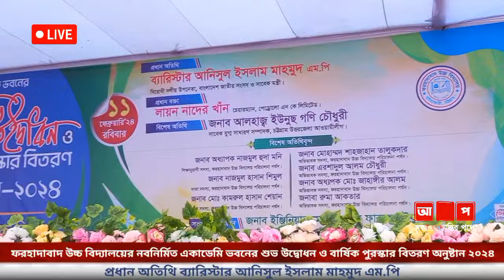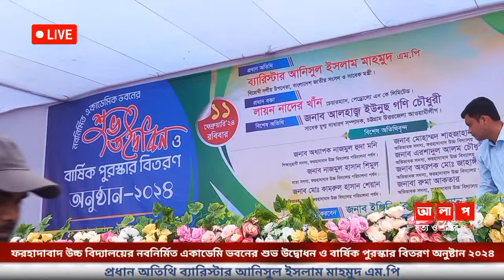LIVE🔴ফরহাদাবাদ উচ্চ বিদ্যালয়ের বার্ষিক পুরস্কার বিতরণ অনুষ্টান ২০২৪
LIVE🔴ফরহাদাবাদ উচ্চ বিদ্যালয়ের নবনির্মিত একাডেমি ভবনের শুভ উদ্বোধন ও বার্ষিক পুরস্কার বিতরণ অনুষ্টান ২০২৪